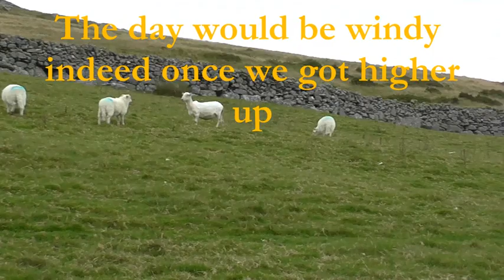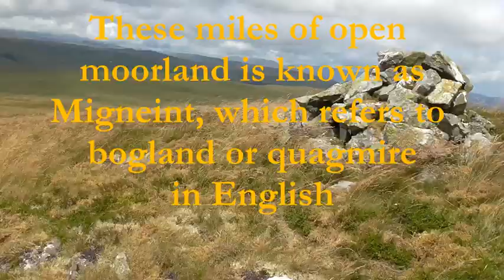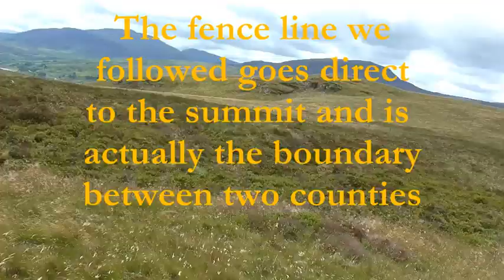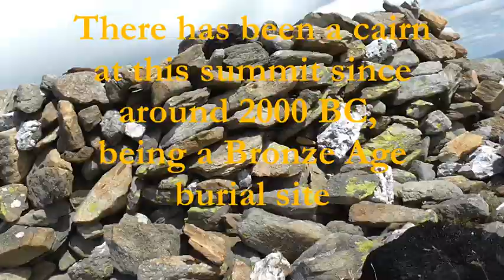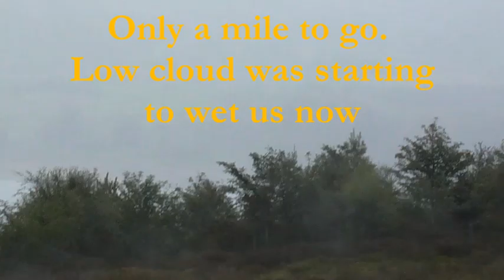Carnedd Y Filiast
A straight forward 8 miler from aside Llyn Celyn a few miles from Bala in North Wales. Rough going underfoot across boggy moorland. The target was the summit of Carnedd y Filiast.

A good walk but windy and the featureless terriain was short on wildlife too. Only saw a few ravens, buzzards, a red kite and some meadow pipits.